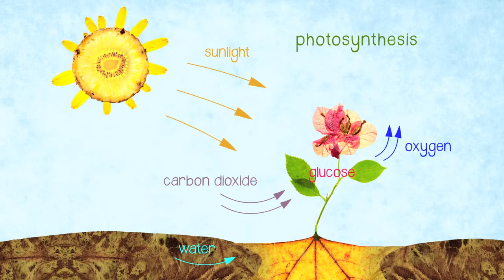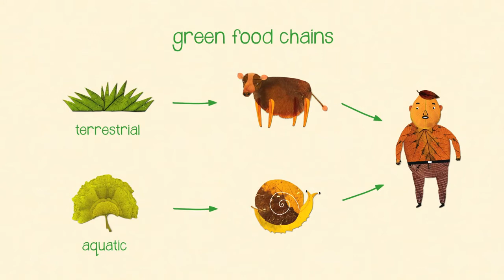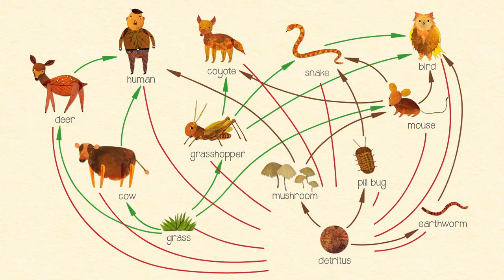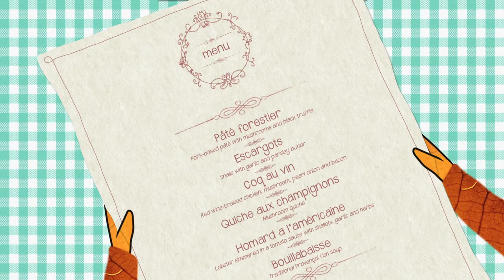The Secret Ingredient in Our Food Chain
When you picture the lowest levels of the food chain, you might imagine herbivores happily munching on lush, living green plants. But this idyllic image leaves out a huge (and slightly less appetizing) source of nourishment: dead stuff. John C. Moore details the "brown food chain," explaining how such unlikely delicacies as pond scum and animal feces contribute enormous amounts of energy to our ecosystems.
By TED-Ed